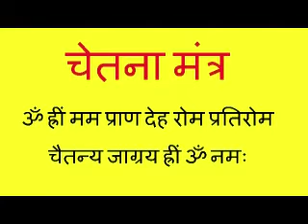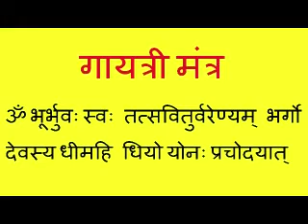सद्गुरुदेव श्री निखिलेश्वरानन्द गायत्री महामन्त्र जप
ॐ गम  गणपतये नम:
ॐ न्म शिवाय
ॐ परमतत्वाय नारायणाय गुरुभ्यो नम: